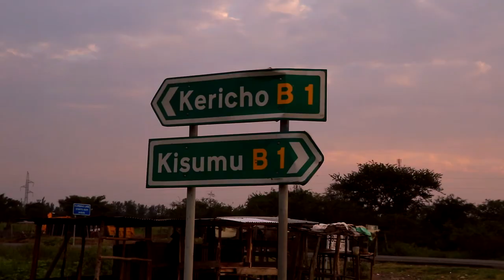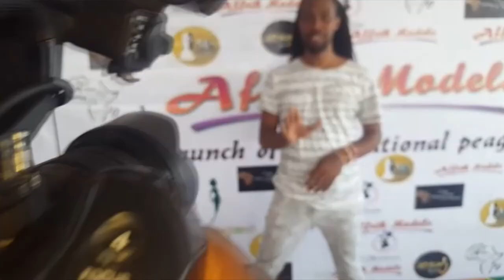Incredible Edited Fashion Show in Africa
See the beauty in motion.